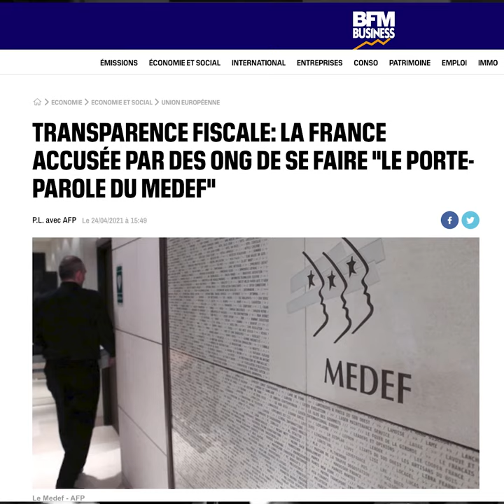Claude Gruffat interroge Bruno Le Maire en commission ECON